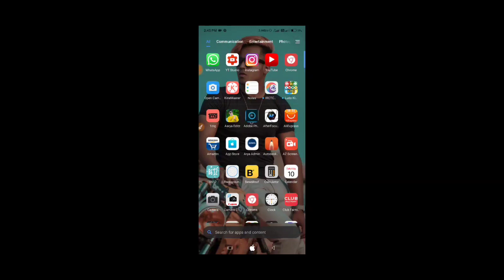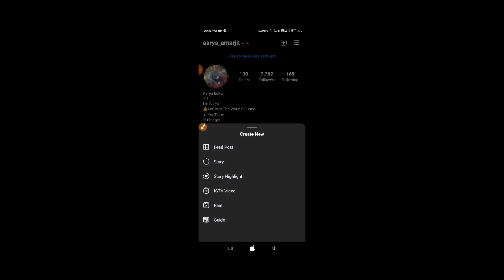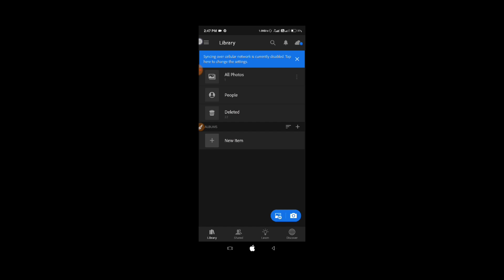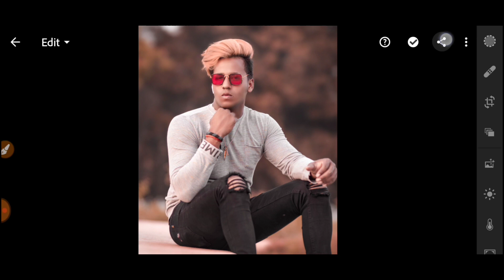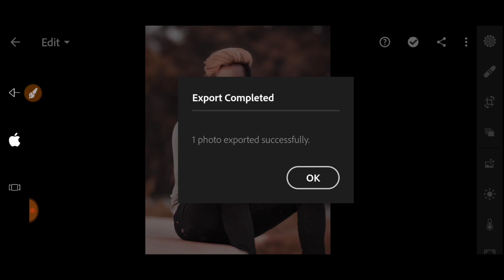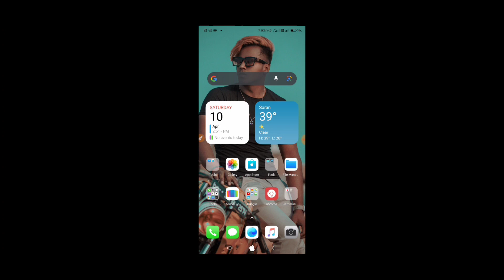Must Watch ! Instagram Colour Deseturated Problem Fix || What Is Colour Space In Lightroom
Hey Guys I Am Aarya Aaj Ke Is Video Me Ham Aapko Bataye Hain  KI  Aap Kis Tarah Apne Photo Me Colour Space Ko Set Kar Sakte Hain,,,,,I Hope Ki Aapko Video Bahut Pasand Aayegi

Gear I Use For Youtube 👇👇👇👇

Cannon 200D II
Digitek DTR 550 Camera Stand
Best Ringlight
Best Tripod For Mobile

              And

Your Queries 👇👇

Instagram colour change problem
What is colour space in lightroom
Lightroom colour settings
How to set colour in lightroom
Lightroom colour space
Colour space kya hota hai
Lightroom new trick
Instagram colour fade problem
Instagram colour Deseturated problem
Instagram colour problem fix